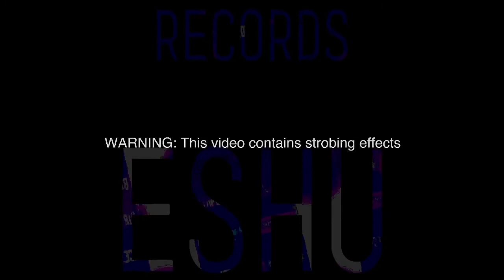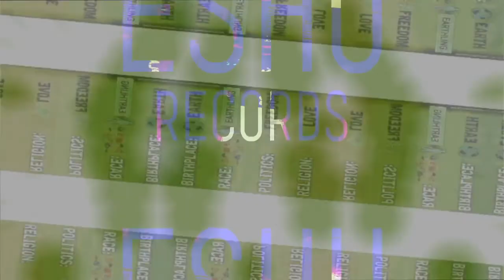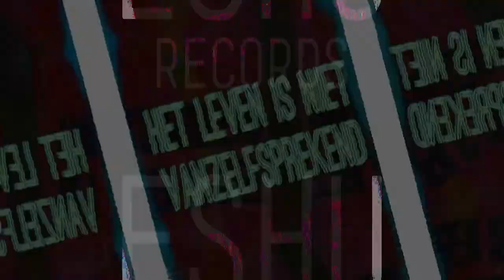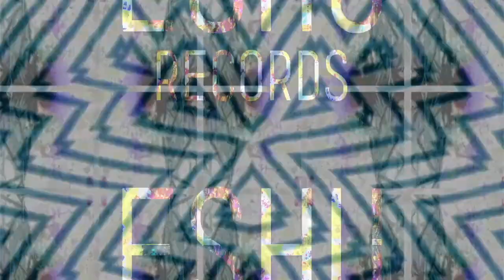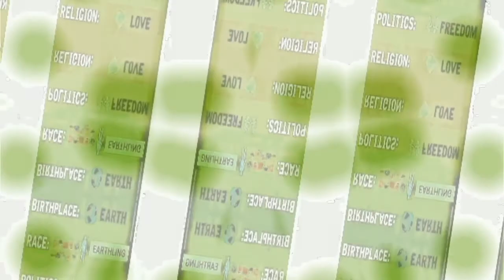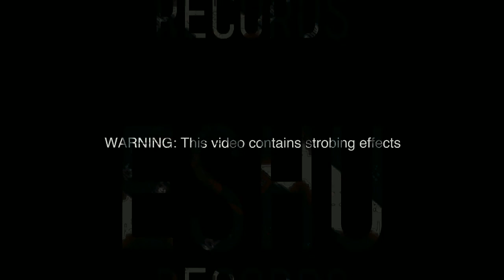Tetelepta - ''The Program Of Life Story''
Beats & Video By Ivano Tetelepta (ESHU Records)